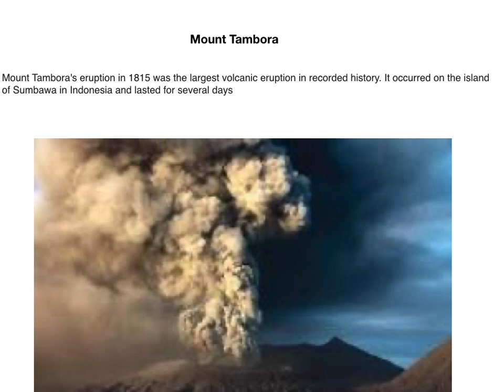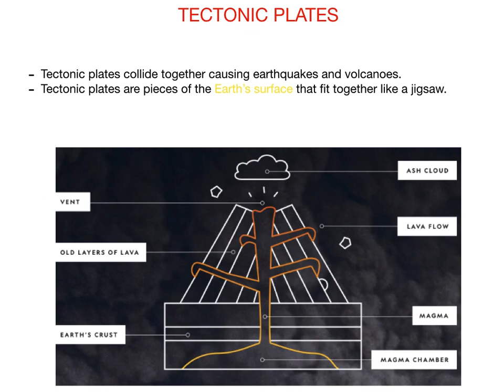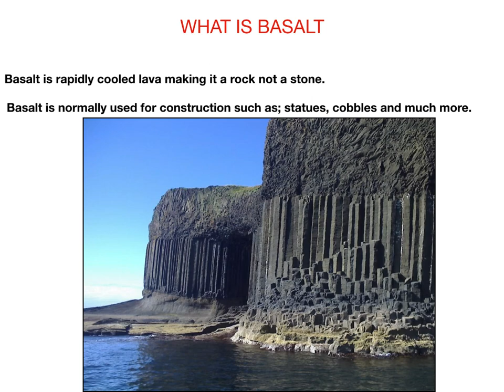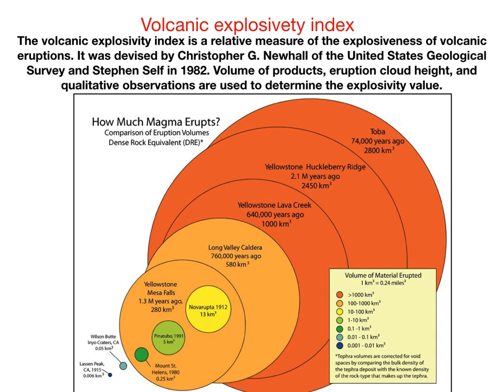pablo volcano movie